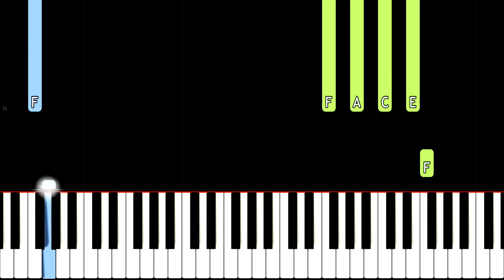Kaufmo's Funeral - Piano Tutorial - The Amazing Digital Circus Ep 2: Candy Carrier Chaos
How to play the piano song at the end of The Amazing Digital Circus Episode 2 Candy Carrier Chaos that plays during Kaufmo's funeral.